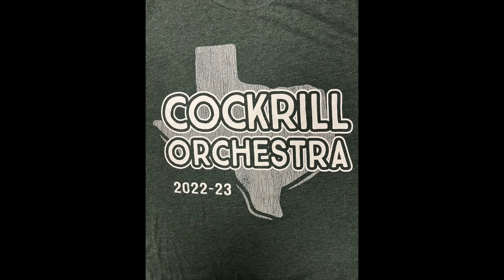A Pirate's Dream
Cockrill MS Philharmonic Orchestra performing A Pirate's Dream by Susan H. Day.